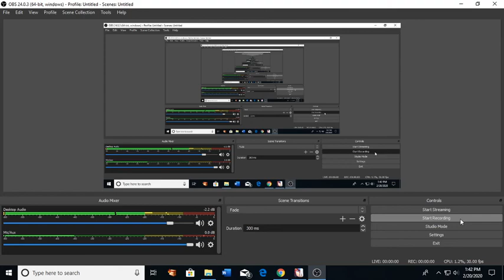Yu Yu Challenge Map #1 Multiple Personalities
Really need mobility on this map and that's about it. You must constantly hit him to reduce his buffs and survive his AOE's not a bad challenge map honestly.